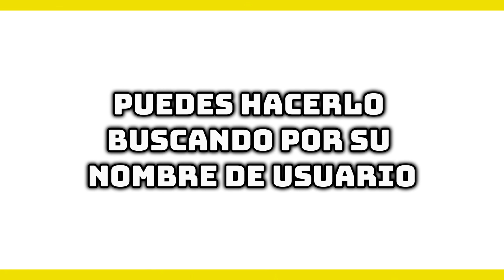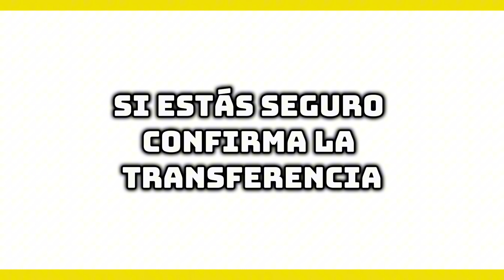Cómo Transferir Dinero de una Cuenta Majority a Otra (Paso a Paso)